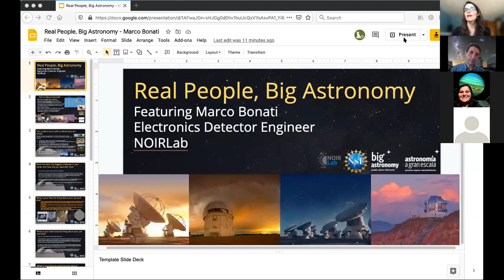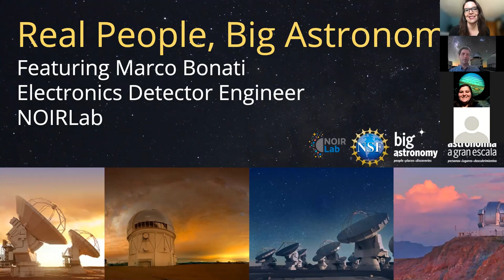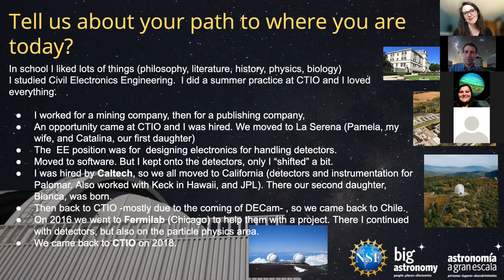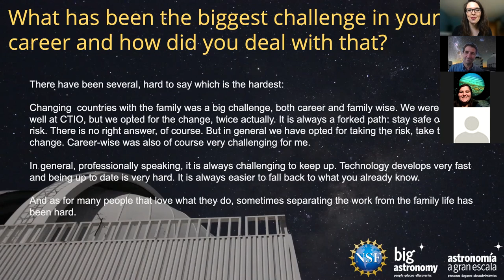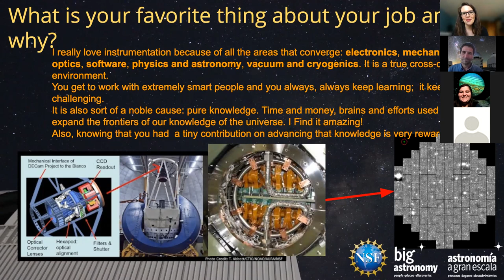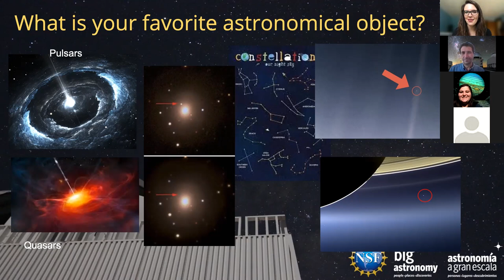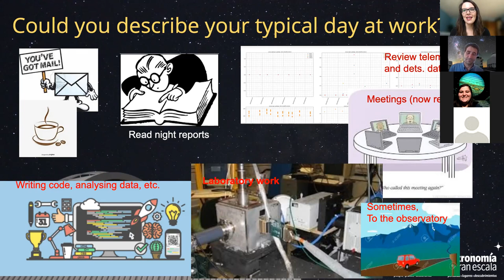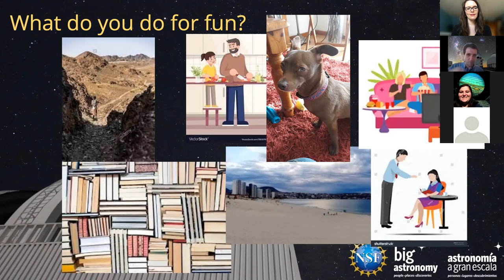Real People, Big Astronomy: Marco Bonati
Marco Bonati is an Electronics Detector Engineer who works on instrumentation at Cerro Tololo-Interamerican and SOAR Observatories. He is responsible for keeping the detectors and data acquisition operating well on several instruments, including the Dark Energy Camera. In this live event, we learned about Marco’s job, and a little about his life outside of astronomy.